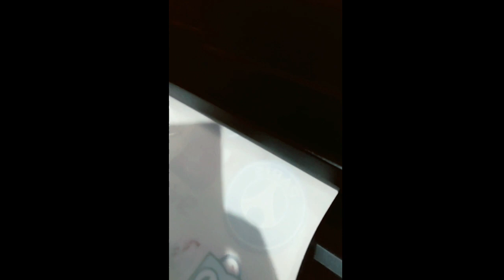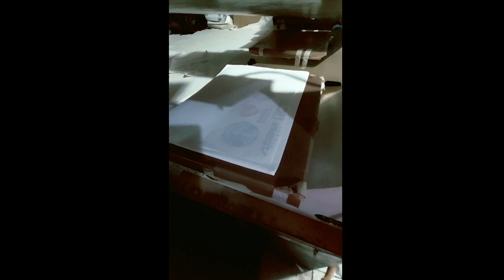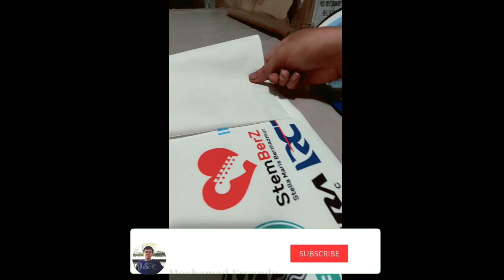PAKAI PRINTER L1800 TANPA MODIF - UNTUK PEMULA BISA MEMULAI BISNIS DTP (Digital Transfer Paper)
Kini pemula,umkm bisa memulai bisnis dtp dengan investasi sangat terjangkau,printer original epson L1800,tidak perlu di modif, menjadikan printer  lebih awet karena seperti print kertas biasa.